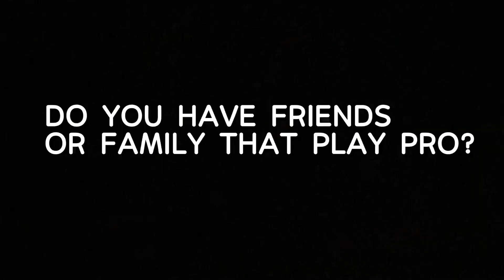My 1st Q&A | GET TO KNOW ME BETTER!